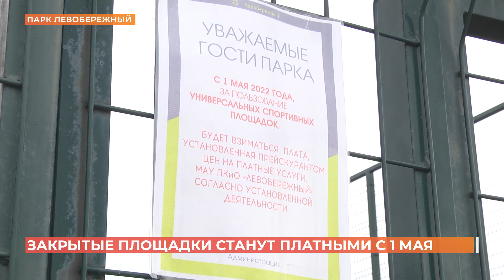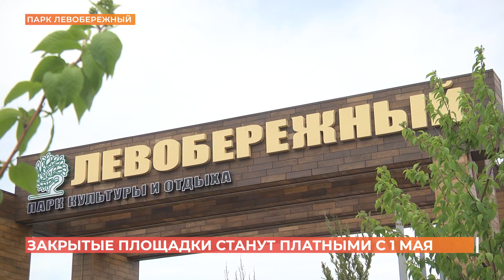Закрытые спортплощадки в Левобережном станут платными с первого мая